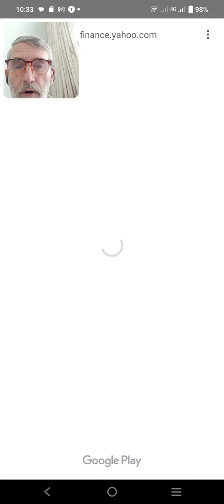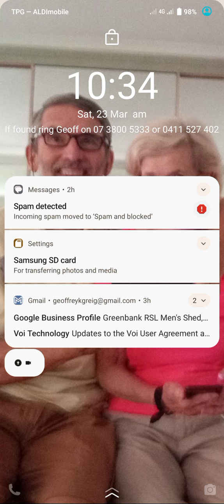Not pay for News 2